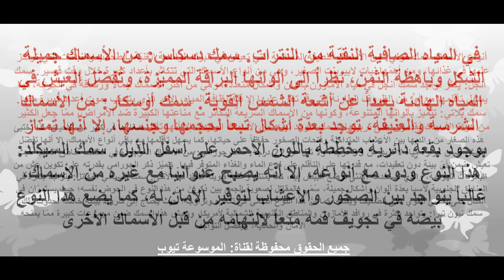هل تعلم أنواع الأسماك في العالم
تعرف الان على انواع الاسماك فى العالم ومعلومات هامة عن انواع الاسماك فى العالم تعرف الان من خلال الفيديو